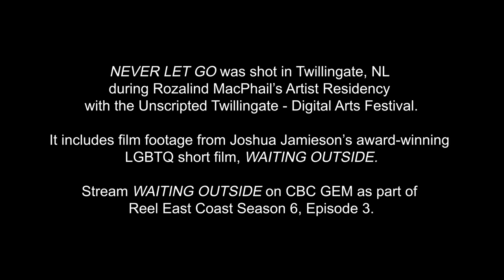Rozalind MacPhail - 'NEVER LET GO' [Official Video]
Music Video shot in Twillingate, NL during Rozalind MacPhail's Artist Residency with the Unscripted Twillingate - Digital Arts Festival and includes film footage from Joshua Jamieson's award-winning LGBTQ short film, WAITING OUTSIDE.

WATCH WAITING OUTSIDE on CBC Gem now as part of Reel East Coast Season 6, Episode 3

MUSIC VIDEO CREDITS:

DIRECTED by Rozalind MacPhail
DIRECTOR OF PHOTOGRAPHY - Josh Caine
CINEMATOGRAPHY - Julian Earle, Josh Caine and Brad Gover (WAITING OUTSIDE film footage)
DRONE FOOTAGE - Julian Earle and Robert Young (WAITING OUTSIDE film footage)
EDITING - Josh Caine, Rozalind MacPhail and Darryl Couch (WAITING OUTSIDE film footage)

For more information about Joshua Jamieson's short LGBTQ film, WAITING OUTSIDE,

'NEVER LET GO' MUSIC CREDITS:

MUSIC COMPOSED, PRODUCED & PERFORMED by Rozalind MacPhail
LYRICS by Joshua Jamieson and Rozalind MacPhail
MUSIC PRODUCED by Terry Barrow and Rozalind MacPhail
MIXING / MASTERING by Terry Barrow (Protosleep Studio) and Jason Jaknunas (Metropolitan Studios)
ARTWORK by Rozalind MacPhail

LYRICS
by Joshua Jamieson and Rozalind MacPhail

From the moment you entered my life
I made a vow I would fight
The two of us together
I would be your guiding light

Defending you through darkness
Teaching you to always try
You’re my greatest prize
You’re my North star while I’m waiting outside

Stop the time from passing by
I’m crashing down from my highest high
This broken body opens my eyes
I’ll be missing too much of your life

Don’t forget you’re strong inside
My love for you will never die
I’ll be forever by your side

Never let go of your light

“MacPhail is forging new territory for musicians everywhere.” (The Flute Examiner)

“It’s easy to fall for the eclectic sounds of this creative mastermind, and you will probably get lost in your imagination while falling.“ (Rock Eden Magazine)

ROZALIND MACPHAIL is a St. John’s-based performer, recording artist, film composer, inspirational speaker and music educator. A classically-trained flutist, MacPhail layers electrifying flute loops, moody vocals and driving electronics through her effects pedals and the digital audio workstation, Ableton Live. She explores new ways of combining image, inspiration and sound in audio-visual works that speak honestly of people, place and the human experience.

One of the world’s most buzzed-about Gemeinhardt artists, MacPhail has received multiple honours and awards including an East Coast Music Award for Electronic Recording of the Year and MusicNL‘s Female Artist of the Year. She‘s currently showcasing her internationally-acclaimed audio-visual creation, DON’T LET ME FALL TOO FAR and keynote concert, INSPIRATION SOUP.

MacPhail grew up in Canada on a small group of islands nestled in the harbour of Toronto, Ontario called Toronto Island. She has lived in many parts of Canada but it was the artistically vibrant city of St. John’s, Newfoundland that stole her heart.

Following years of classical music performance training at the Etobicoke School of the Arts,  University of Toronto and University of Ottawa, she has pursued her interest in a wide range of musical genres, while performing as guest flutist with other artists, including Yo La Tengo, Lou Barlow, Constantines, Great Lake Swimmers, Elliott Brood and Pick a Piper.